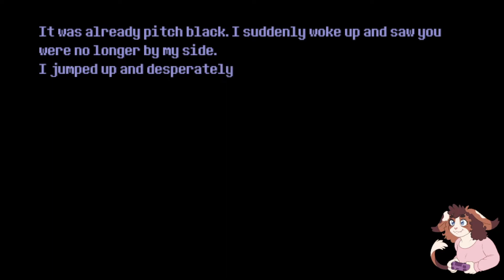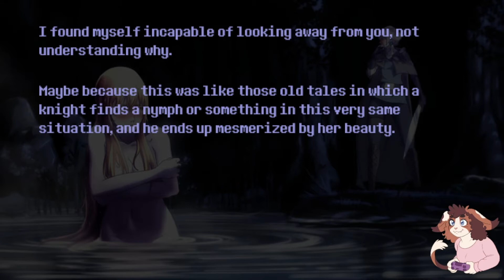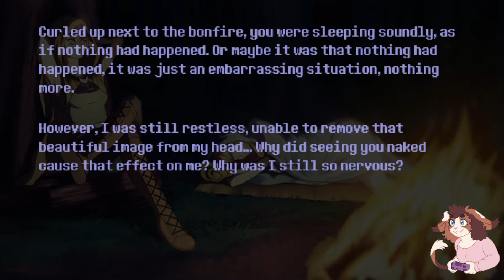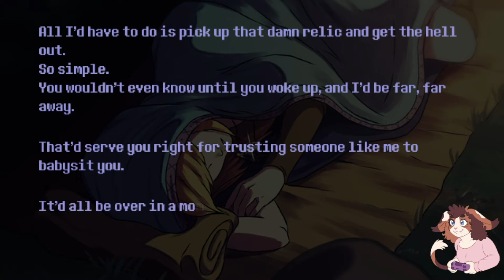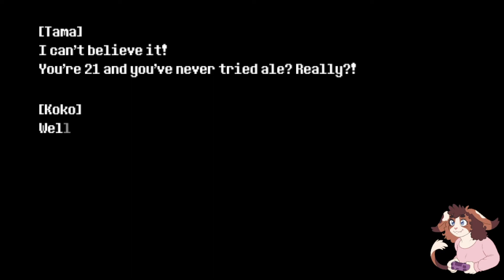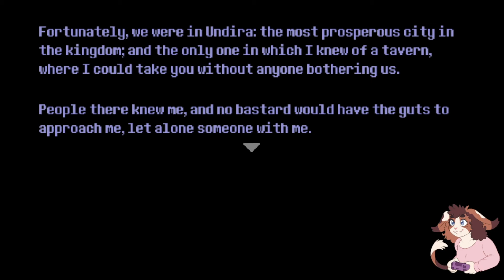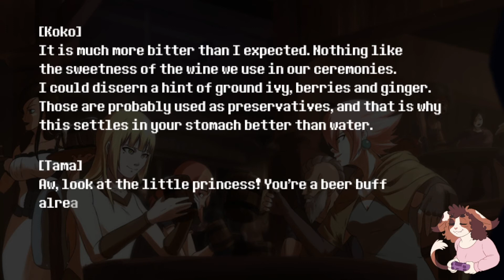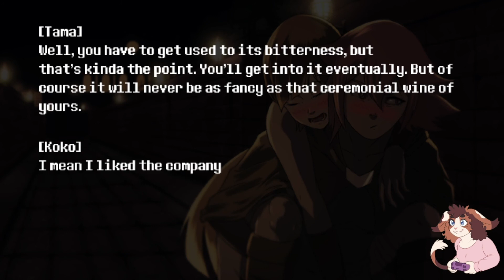emmavoid plays Sword of the Necromancer part 2